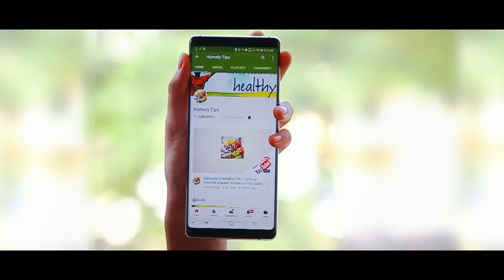கெளுத்தி மீன் சுத்தம் செய்முறை | keluthi meen cleaning method | Homely Tips